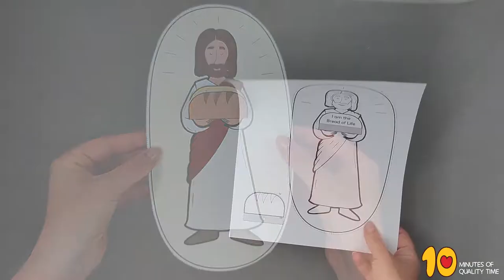I am the Bread of Life Craft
- Crayons
- Scissors
- Glue